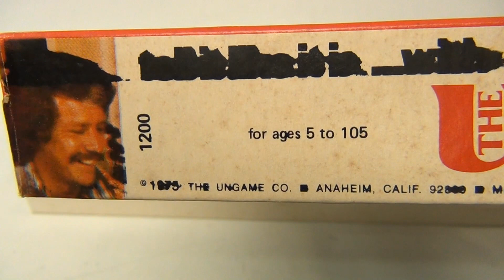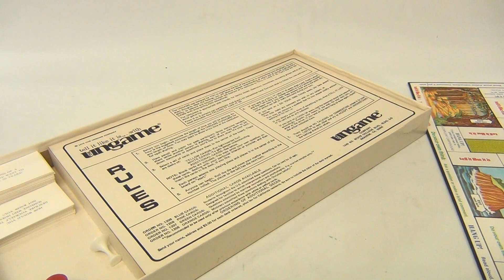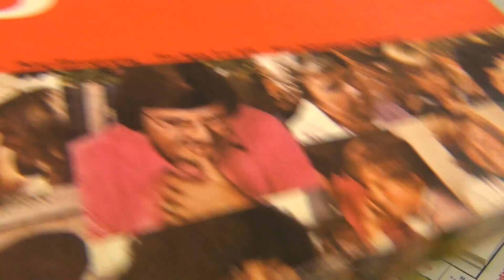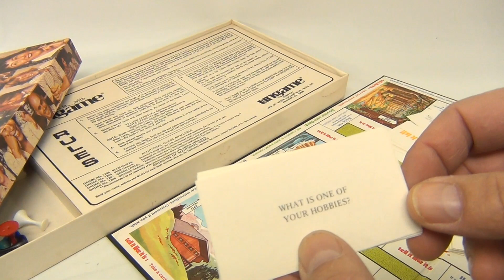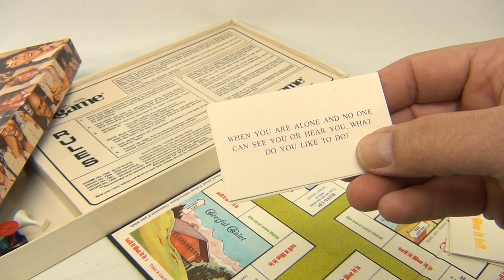How To Play The Vintage Game 1975 The Ungame Family Board Game - Tell It Like It Is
​​​Watch our product feature video for a Vintage 1975 The Ungame Family Board Game.

Lucky Penny Thoughts:
LPS-Dave
Later!